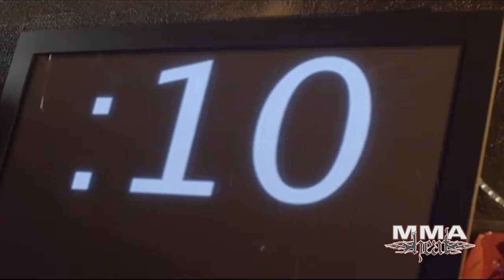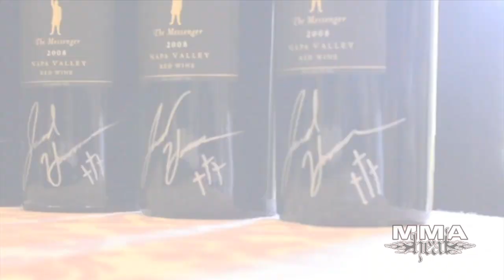MMA H.E.A.T. - The Arts In Fighting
From the MMA H.E.A.T. Vault: this TV episode originally aired October 26, 2011 on MAVTV.  Karyn talks with the stars of "Never Back Down 2," Michael Jai White and Scottie Epstein. Scottie walks us through a choke technique, Mac Danzig shares his photography and Jared Hamman gives the story behind his new line of Messenger wine.

for more interviews and MMA content.